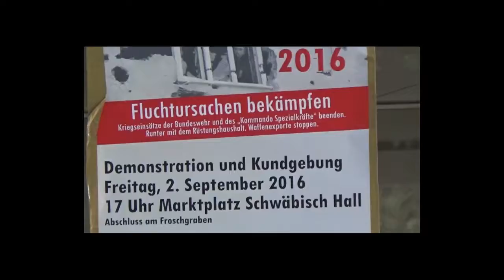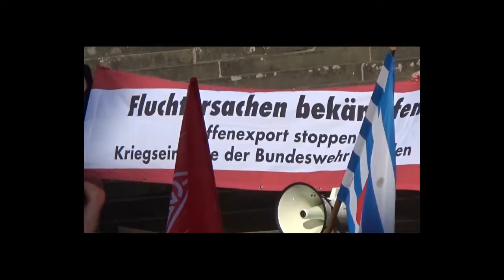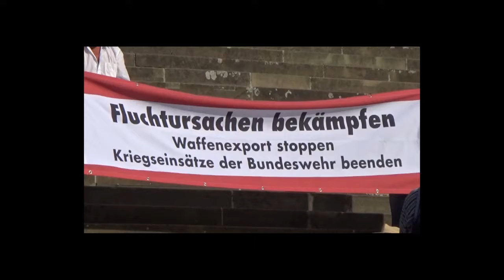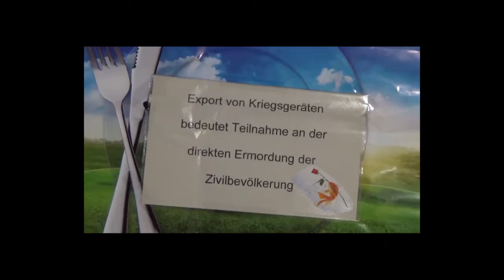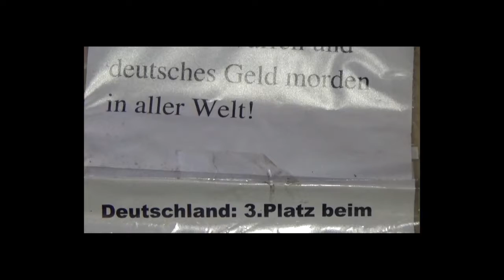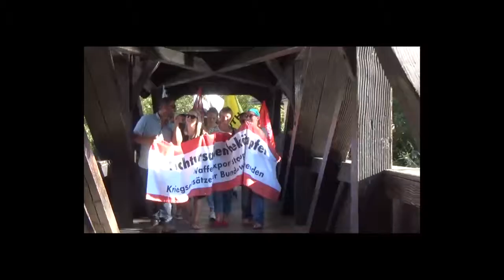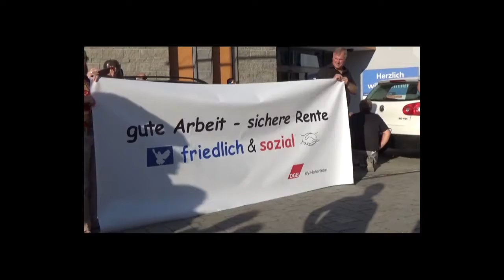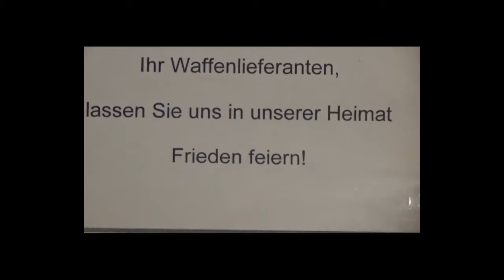Antikriegstag 2016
Antikriegstag 2016 schwäbisch Hall
Stellt euch vor es ist krieg und die industrieländer liefern keine Waffen.

Deutsche Rüstungsexporte
befeuern weltweit Kriege
Weltweit geführte Kriege und Bürgerkriege
sind nur mit ständigem Nachschub
von Waffen und Munition möglich,
an denen Deutschland als viertgrößter
Waffenexporteur einen erheblichen
Anteil hat. Deutsche Waffen
werden z.B. an Diktaturen wie Saudi-
Arabien geliefert, das damit Krieg
gegen die Bevölkerung im Jemen führt.
Trotz gegenteiliger Absichtsbekundungen
der Bundesregierung nehmen
deutsche Rüstungsexporte weiterhin zu.
Die Waffenproduzenten verdienen
Milliarden an der Rüstungsproduktion
und stützen korrupte Regime und damit
die Ausbeutung und Ausplünderung
von Ländern der sogenannten “Dritten
Welt“.
Der IS schießt und mordet mit G3- und
G3 6 - S t u r mg e we h r e n , MG3 -
Maschinengewehren, Milan-Raketen
und Hot-Lenkflugkörpern aus Deutschland
(Quelle: Amnesty International
2015).
Militärische Interventionen
und Destabilisierung statt
Entwicklungshilfe
Allein der langjährige Bundeswehreinsatz
in Afghanistan hat Milliarden Euro
verschlungen und Millionen von Menschen
in die Flucht getrieben. Ein Bruchteil
dieser Militärausgaben hätte ausgereicht,
um das Land wirtschaftlich
und gesellschaftlich auf eigene Beine
zu stellen.
Für militärisches Weltmachtgehabe ist
genügend Geld vorhanden. Bis 2020
will die Bundesregierung den Militäretat
um fast 5 Milliarden Euro von
34,3 Milliarden Euro auf 39,2 Milliarden
Euro erhöhen.
Andererseits kommt Deutschland seiner
internationalen Verpflichtung, 0,7 Prozent
des Bruttoinlandsproduktes für
Entwicklungshilfe bereit zu stellen, nicht
nach.
Die NATO verlegt 4.000 hochgerüstete
Soldaten nach Polen, Estland, Litauen
und Lettland. Die Bundeswehr wird
ein Bataillon dieser Truppe anführen.
Auch der „Russlandbeauftragte“ der
Bundesregierung, Gernot Erler (SPD)
warnt vor einer „Eskalationsspirale
zwischen NATO und Russland“. Erler:
“Genau aus solchen Entwicklungen heraus
entstehen unkontrollierte Situationen
bis hin zum Krieg.“
Kriegsführung von
deutschem Boden aus
Für die weltweite Kriegsführung erfolgt
umfangreiche logistische Unterstützung
von deutschem Boden aus. D

Diese umfasst militärische Kommandozentralen
sowohl der Bundeswehr wie
auch der US-Streitkräfte in Ramstein
oder der EUCOM/AFRICOM in Stuttgart.
In Ramstein werden laut Ray
McGovern (Ex-US-Geheimdienst) die
Tötungssignale an die Drohnen über
Pakistan ausgelöst, weil von Ramstein
aus das Signal an die Elektronik der
Drohne nur 2,5 Sekunden dauert, von
Nevada/USA würde das Signal über
Satellit 5 Sekunden dauern.
Eliteeinheit „Kommando
Spezialkräfte“ (KSK)
Das KSK agiert als Geheimarmee und
„Speerspitze“ bei Auslandseinsätzen
der Bundeswehr. Die Eliteeinheit agiert
ohne verbindliche Vorgaben. Eine politische
Kontrolle von Mitgliedern des
Bundestages über deren Einsatz ist
nicht möglich.
2002 war das KSK an der Auslieferung
von Gefangenen aus Kandahar
nach Guantanamo beteiligt.
2015 erklärte ein KSK-Soldat, der in
Afghanistan eingesetzt wurde auf die
Frage, wie viele Menschen er in Afghanistan
getötet habe: „Es waren
schon einige. Ein gutes Dutzend“.
Bis zu 80 Transportflugzeuge der Bundeswehr
dürfen jährlich auf dem
„Würth-Airport“ in Hessental landen.
Das hat die Geschäftsführung des
Schwäbisch Haller Regionalflugplatzes
entschieden. Im November 2016 sollen
dann etwa 100 KSK-Elitesoldaten im
Landkreis Fallschirmsprünge für weitere
Kriegseinsätze üben.
Wir protestieren gegen diese Art der
zivil-militärischen Zusammenarbeit und
fordern den Flughafenbetreiber auf,
die Genehmigungen für eine militärische
Nutzung des Flugplatzes zurück
zu nehmen. Wir wollen keinen neuen
„Fliegerhorst“ in Hessental.
Aus sicherer Quelle ist bekannt, dass
zwischenzeitlich weitere NATO-Militärs
in Hessental trainieren - Einheiten der
italienischen Luftwaffe haben den
Würth Airport angeflogen.
Die Bundeswehr darf für Fallschirmübungen mit der
Transall den Würth-Airport in Hessental nutzen.